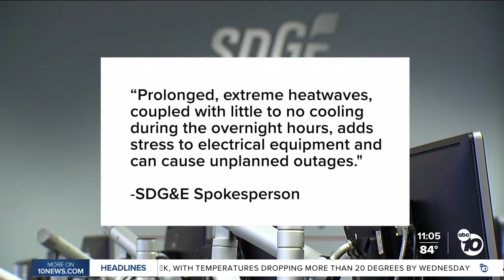Thousands of outages reported across San Diego County during weekend heatwave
San Diego Gas &amp; Electric crews worked to restore power after more than 13,000 outages were reported countywide due to extreme heat.